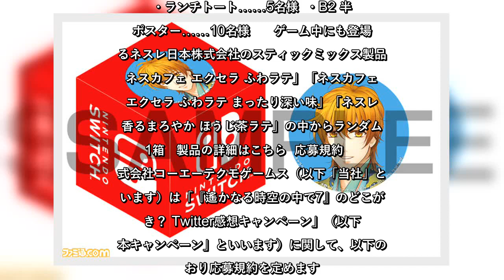✅ コーエーテクモゲームスは、発売中のNintendo Switch用ソフト『遙かなる時空の中で7』について、“『遙かなる時空の中で7』のどこが好き？ Twitter感想キャンペーン”を2020年7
✍  　コーエーテクモゲームスは、発売中のNintendo Switch用ソフト『遙かなる時空の中で7』について、“『遙かなる時空の中で7』のどこが好き？Twitter感想キャンペーン”を2020年7月31日まで開催する。本キャンペーンでは、指定のハッシュタグをつけて本作の好きなところをツイートすると、抽選で55名に発売記念生放送ゲストのサイン入りクリアファイルセットやB2ポスターなど豪華賞品がプレゼントされる。『遙かなる時空の中で7』レビュー。女子高生の正体は信長の娘!?　異世界（戦国時代風）と現代を行き来する歴史ロマン感が楽しい 以下、リリースを引用 『遙かなる時空の中で7』のどこが好き？Twitter 感想キャンペーン開催！【画像5点】「『遙かなる時空の中で7』Twitter感想キャンペーン開催！発売記念番組ゲストのゴールデンボンバー・歌広場淳らのサイン入りグッズやポスターなど豪華賞品がプレゼント!!」をファミ通.comで読む(※画像などが全てある完全版です) ～生放送ゲストサイン入りグッズなど豪華賞品をプレゼント～ 　コーエーテクモゲームスは、好評発売中のNintendo Switch/Nintendo Switch Lite用女性向け恋愛アドベンチャーゲーム『遙かなる時空の中で7』（2020年6月18日（木）発売）につきまして、豪華賞品が当たる感想ツイートキャンペーンを2020年7月31日（金）まで開催いたします。本キャンペーンでは、『遙かなる時空の中で7』体験版／製品版をプレイした感想を募集します。指定のハッシュタグをつけて、本作の好きなところをツイートした方の中から 55名様に、『遙かなる時空の中で7』発売記念生放送ゲストサイン入りグッズなどの豪華賞品をプレゼントいたします。『遙かなる時空の中で7』のどこが好き？Twitter感想キャンペーン概要 名称：『遙かなる時空の中で7』のどこが好き？Twitter感想キャンペーン 開催期間：2020年6月22日（月）～7月31日（金） 概要 　『遙かなる時空の中で7』体験版／製品版をプレイした感想を募集します。指定のハッシュタグをつけて、本作の好きなところをツイート ...
💖 ゲーム・アニメ,